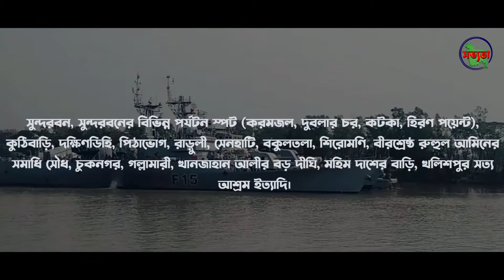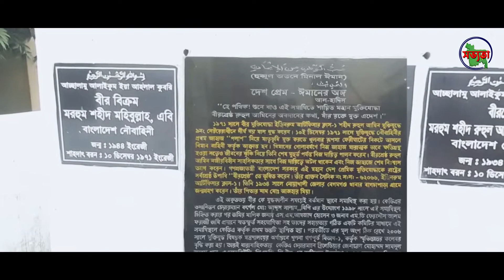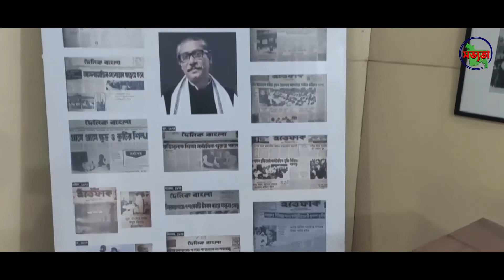খুলনা জেলার অজানা তথ্য। Khulna Tourist Place । History of District In Bangladesh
খুলনা রূপসা নদীর উপর অবস্থিত একটি পুরাতন নদী বন্দর। এটি বাংলাদেশী শিল্পের একটি গুরুত্বপূর্ণ কেন্দ্র এবং অনেক জাতীয় কোম্পানি হোস্ট করে। এটি দেশের দ্বিতীয় বৃহত্তম সমুদ্রবন্দর মংলা বন্দর দ্বারা পরিবেশিত হয়।

এটি দুটি প্রধান নৌ কমান্ডের মধ্যে একটি ঔপনিবেশিক স্টিমবোট পরিষেবা, ফ্লিট টার্ন, ওসরিচ এবং লেপচা সহ, শহরের নদীপথে কাজ চালিয়ে যাচ্ছে। এটিকে সুন্দরবনের প্রবেশদ্বার হিসাবে বিবেচনা করা হয়, বিশ্বের বৃহত্তম জোয়ারের বন এবং বেঙ্গল টাইগারের আবাসস্থল।ইউনেস্কোর ওয়ার্ল্ড হেরিটেজ সাইট বাগেরহাটের ঐতিহাসিক মসজিদ শহরের উত্তরে খুলনাও অবস্থিত।

Let's be Friends:
💥 সভ্যতা ইউটিউব চ্যানেল উপস্থাপনা করছে বাংলাদেশের ইতিহাস, সংস্কৃতি, ঐতিহ্য, বিনোদন, শিক্ষা, ভ্রমণ করার জায়গা, খাবার, সংবাদ, ডেইলি লাইফ, কিংবদন্তি, বিশ্বব্যাপী আলোকিত এবং বিশ্বব্যাপী ভাইরাল হওয়া ব্যক্তিদের নিয়ে আমাদের এই আলোচনা ।